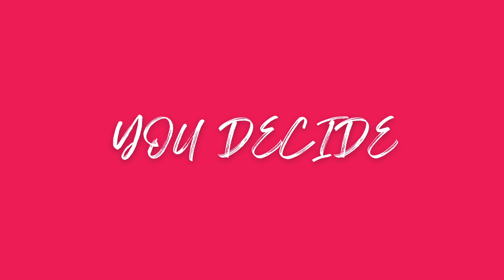The Godmother Classic 2022 commercial